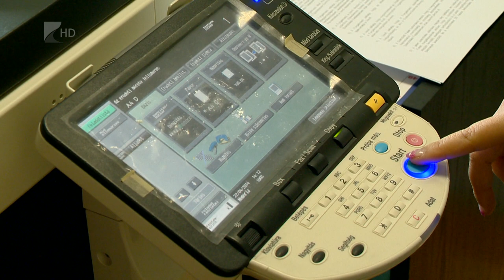Munkamánia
Egyre több embert érint a munkamánia, egy friss kutatás szerint a társadalom 7-8 százaléka dolgozik a szükségesnél is sokkal többet. Erdélyi Ágnes addiktológus főorvos 35 perc című műsorunkban kifejtette, a függőségben szenvedők egy része elismerésre vágyik, mások a gondok elől menekülnek. Hangsúlyozta, egy munkaalkoholizmusban szenvedő beteg a legritkább esetben észleli függőségét, szakemberhez pedig legtöbben már csak akkor fordulnak, amikor egészségügyi tüneteket észlelnek magukon.